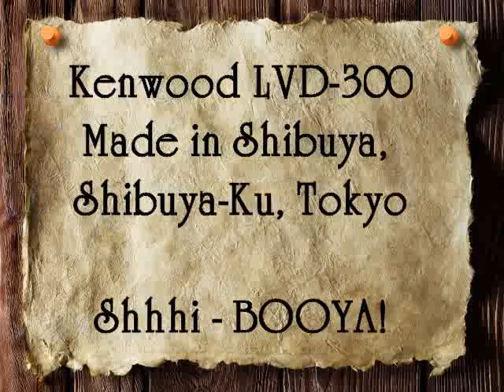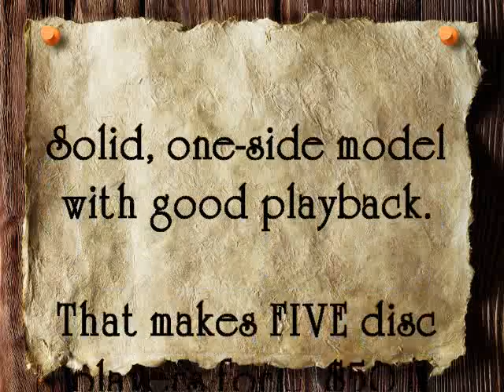Hoarder House video player # 5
A nice Kenwood LDV-300 one-sided player with S-Video and Composite outputs. I have had good luck with Kenwood players before... Here's hoping!